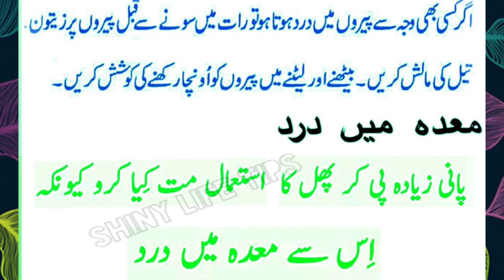Aaj ki achi baat | Health tips #15|shiny life tips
Achi baten
Achi baten aur shifa
Health tips
Healthy lifestyle
Remedies
Nuskhe
Tarkeeben
Totke
Remedies for stomach
Remedies for pain
Remedies fir indigestion
Shiny life tips
Health tips #15